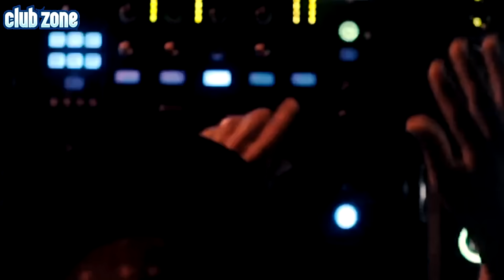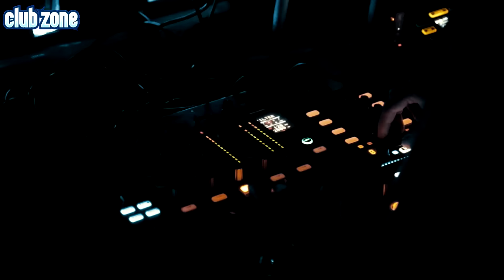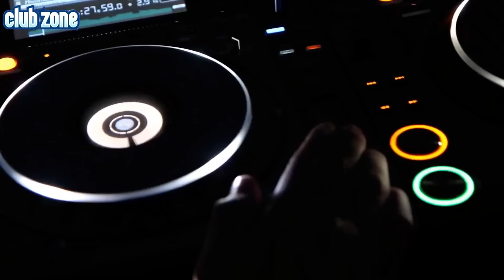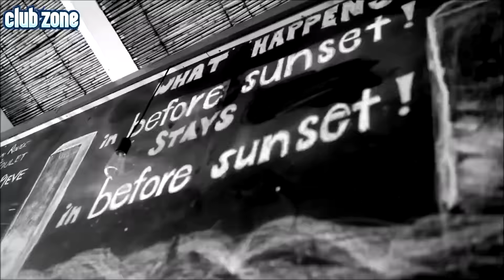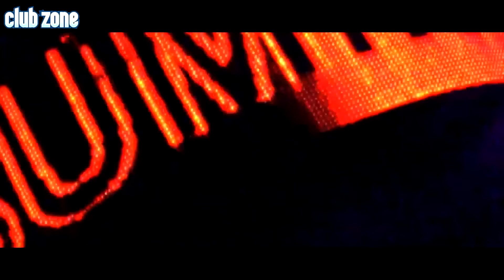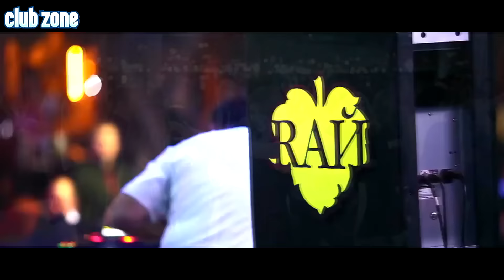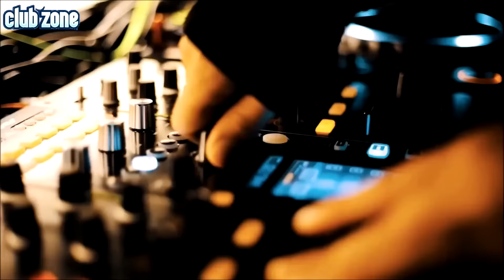IBIZA SUMMER PARTY 2022 🔥 GREAT CLUB DANCE REMIXES ELECTRO HOUSE & EDM PARTY MUSIC 2022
IBIZA SUMMER PARTY MUSIC 🔥 CLUB DANCE MASHUPS & REMIXES OF POPULAR SONGS ELECTRO HOUSE MUSIC 2022

IBIZA SUMMER CLUB PARTY ELECTRO HOUSE & EDM DANCE MUSIC MIX 2022